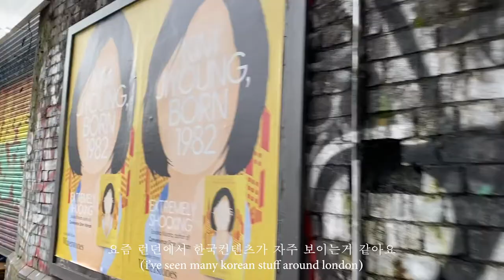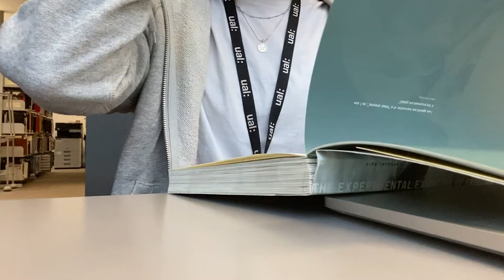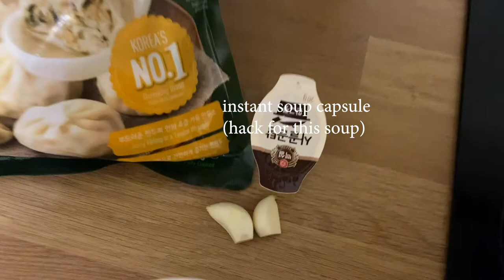london vlog 02_a productive day (chelsea college of art, ddeokmandu-guk, studywithme)